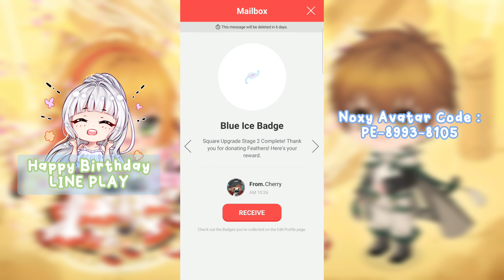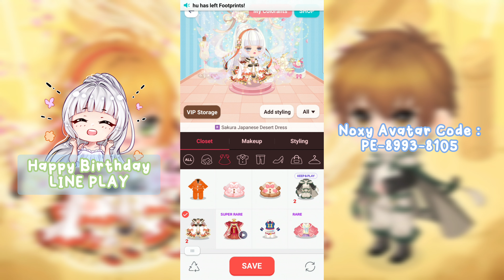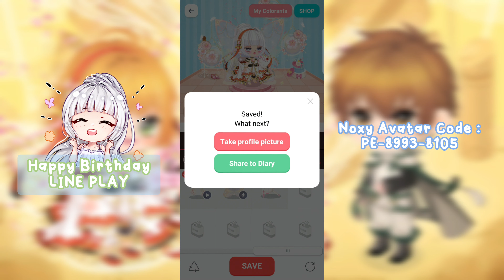🇮🇩 Happy Birthday LINE PLAY and Explaining TSUBASA Square Buffs | Penjelasan TSUBASA Square Buff.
Finally I can pronounce the word "feathers" correctly. Today's video is in Bahasa Indonesia. I explain a lil bit of Tsubasa Square Buff since we have reached the milestone for donating 14M feather of memories to Yuko. I hope we can reach the last milestone (29M feather of memories) before the end of the Tsubasa Event.

Find Noxy at
LINE PLAY Avatar Code : PE-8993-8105

(only $5 for Cash)